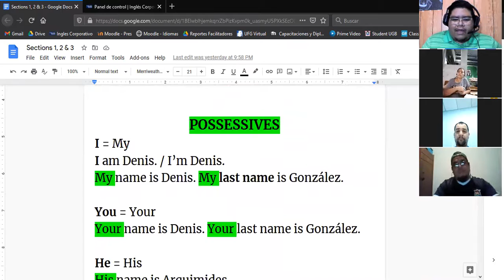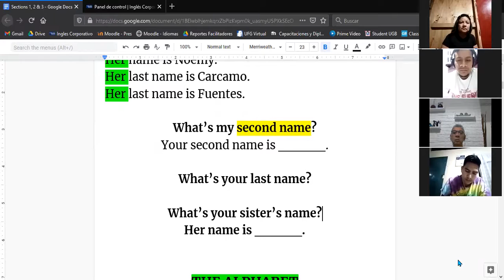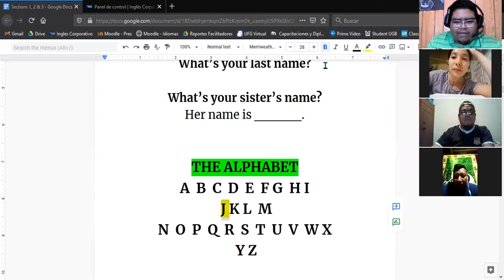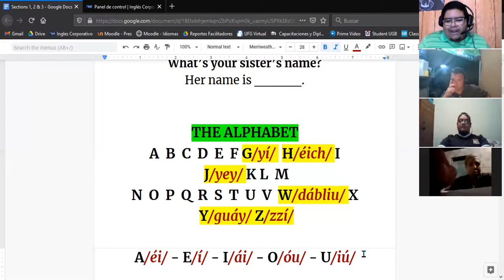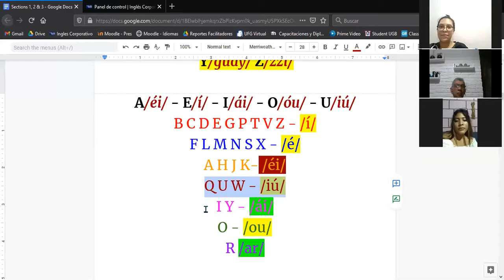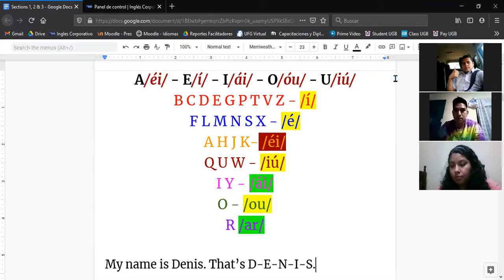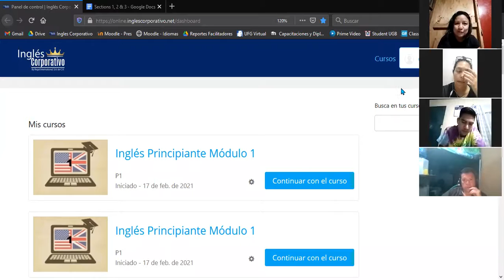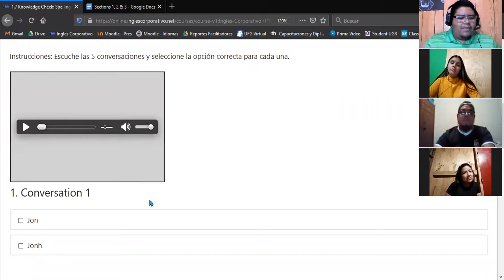Ingles Corporativo- The Alphabet (24/02/2021)